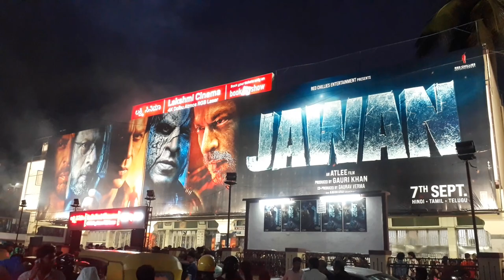Jawan movie Bangalore Tavarekere